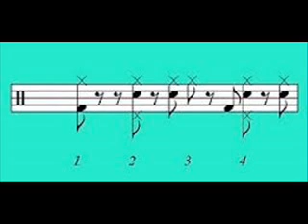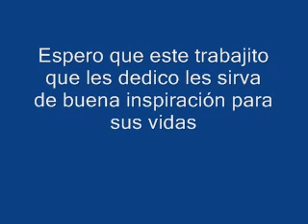Algunos de los maestros bateristas a seguir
Video de audioperceptiva de algunos loops latinoamericanos